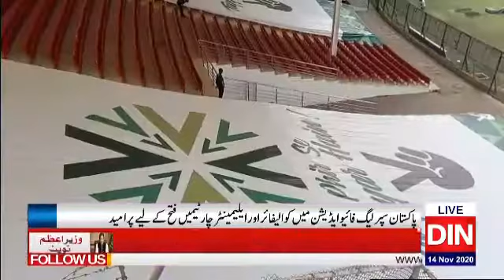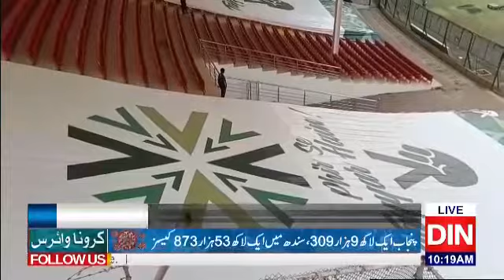HBL-PSL V نیشنل اسٹیڈیم میں تمام میچز شائقین کرکٹ کے بغیر ہونگے۔رپورٹ ندیم شہزاد دن نیوز کراچی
Video from I Love PakistaN🇵🇰